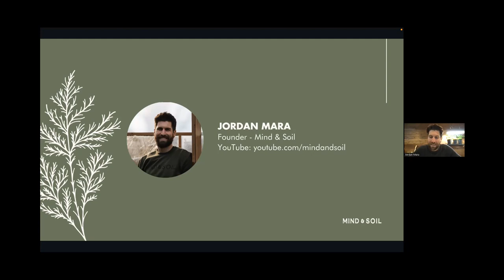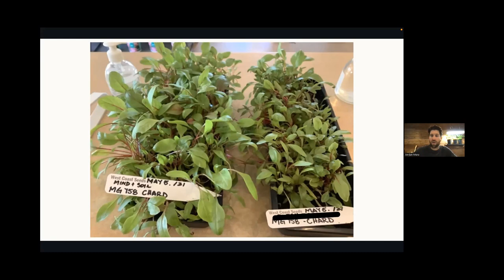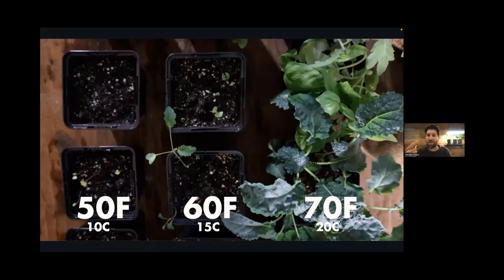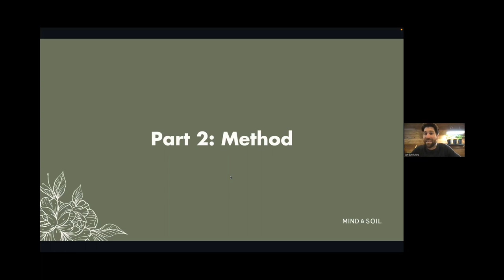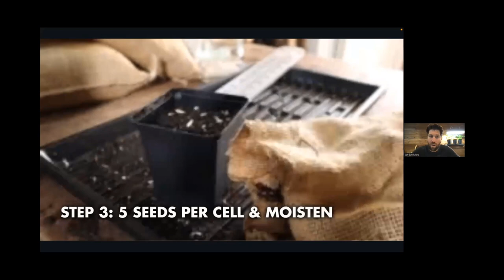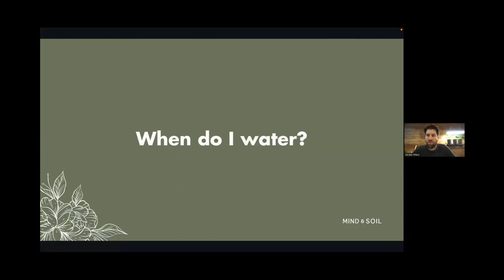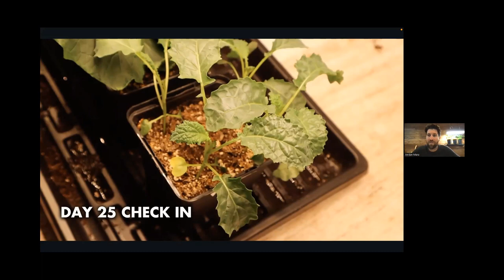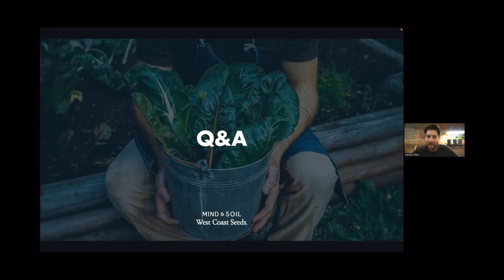Garden Talks: The SIMPLEST Method to Starting Seeds with Jordan Mara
Healthy plants start with thriving seedlings! Join gardener Jordan Mara for an incredible session where he will cover the most important indoor seed starting supplies and a step-by-step method for successfully starting seeds indoors.

Jordan Mara launched Mind & Soil in 2020 with the mission of introducing 1,000,000 individuals to Mindful Gardening. To help connect individuals with gardening’s mental health benefits, Mind & Soil offers a combination of entertaining online education and the organic gardening products needed to have a thriving garden and experience how peaceful, calming, and restorative gardening can be! Follow his journey @mindandsoil.